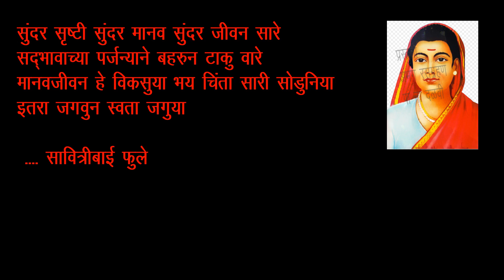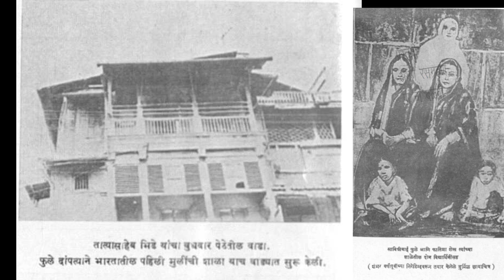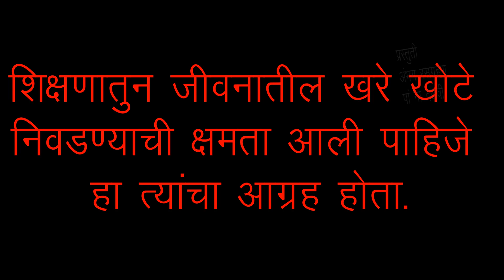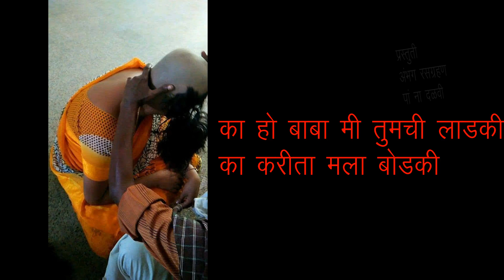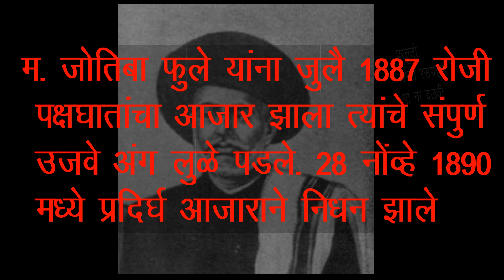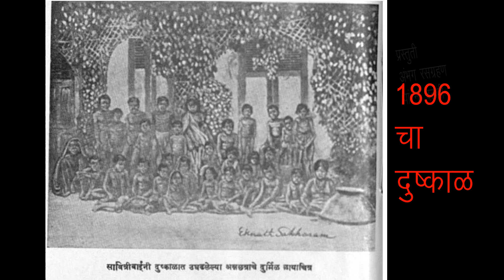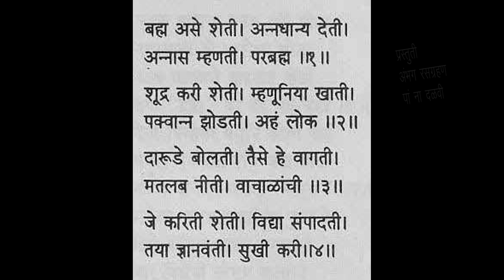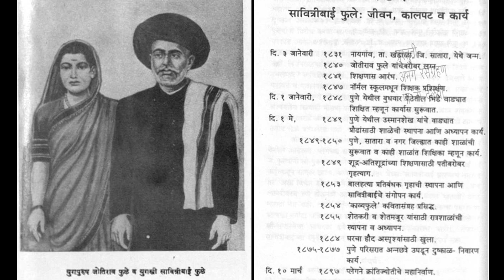savitribai phule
sawitribai phule